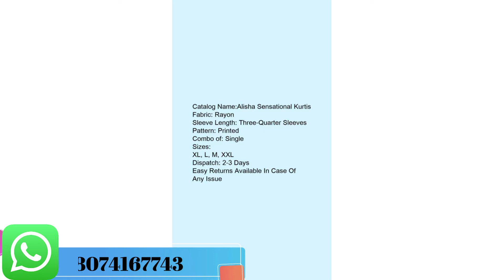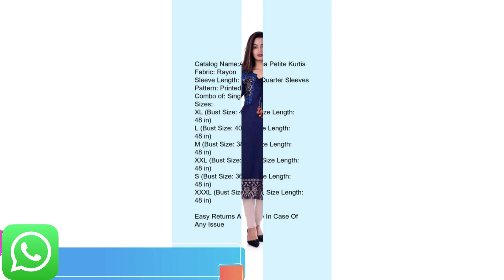Women's Latest Kurtis || Latest Kurtis for Girls || Rayon Kurtis || Cotton Kurtis || Women's Wear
Please order on WhatApp No. 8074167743.
Nayudu Online Shopping is a YouTube channel for providing amazing information about all types of clothing's, Women's wear, Gents wear, Kids wear, Home & kitchen items, Beauty & Health, Jewellery & Accessories, Bags & Footwear and Electronics.
We provide reliable information with quality, lowest prices.

You can contact on WhatsApp number for more information and you can also place order and BUY from this WhatsApp number.

All saress,
silk sarees,
cotton silk sarees,
cotton sarees,
Georgette& chiffon sarees,
satin sarees,
solid sarees,
chanderi cotton sarees,
Embroidered sarees,
Zari woven sarees,
All Kurtis,
cotton kurtis,
Rayon kurtis,
Anarkali kurtis,
Embroidered kurtis,
solid kurtis,
all Kurta sets,
rayon kurta sets,
Palazzo sets,
Embroidered kurta sets,
cotton kurta sets,
pant kurta sets,
all suits,
cotton suits,
Embroidered suits,
jaipuri suits,
chanderi suits,
crepe suits,
Blouses,
Lehengas,
Dupattas,
Ethnic Bottom wear,
Skirts & sets,
Abayas,
Ethnic Jackets,
Petti coats,
All top wear,
Tops & Tunics,
T- Shirts,
Dresses,
Gowns,
Sets,
All Bottom wear,
Jeans,
Jeggings,
Palazzos,
Shorts,
Skirts,
All inner wear,
Bras,
Briefs,
All sleepwear,
Night suits,
Night dress,
All gents topwear,
Gents T Shirts,
Gents Shirts,
Gents, winter wear,
Gents Jackets,
Gents all Bottom wear,
All Accessories,
watches,
belts and wallets,
Jewellery,
sunglases,
Bags,
All footwear,
All Home & Kitchen equipment,
All Beauty and health,
All electronics.

Kurtis,
All types of Kurtis,
Cotton Kurtis,
Poly cotton Kurtis,
Solid Kurtis,
Latest Kurtis,
Tredy Design kurtis,
Beautiful Kurtis,
Embroidered Kurtis,
New Kurtis models,
Kurtis wholesale,
Kurtis low prices,
Kurtis sale,
Kurtis offers,
Kurtis deals,
Kurtis combo offers,
Kurtis online shopping,
Kurtis amazon,
Kurtis for women,
Kurtis for girls,

kurtis wholesale,
kurti design,
kurtis photos,
kurtis collection,
kurtis for girls,
kurtis at low price in hyderabad,
kurtis and jeans,
kurtis amazon,
kurtis business,
kurtis below 500,
kurtis below 300,
kurti design cutting and stitching,
kurtis desain,
kurtis dance video,
kurtis dresses,
kurti design 2021,
kurtis eboy,
kurtis for jeans,
kurtis for women,
kurtis from sarees,
kurtis for college,
kurtis for wedding function,
kurtis for fat women,
kurti frock,
kurtis girlfriend,
kurti gala cutting,
kurti haul,
kurtis hand design,
kurti hairstyles,
kurtis hyderabad,
kurti haul meesho,
kurtis hacks,
kurtis haul ajio,
kurtis hand model,
kurtis in sowcarpet,
kurtis in hyderabad,
kurtis in coimbatore,
kurtis in meesho,
kurtis in chennai,
kurtis images,
kurtis jaipur,
kurti jacket design,
kurtis jewellery,
kurtis kurtis,
kurti ki design,
kurti ka design,
kurti ke design,
kurti ke gale ki design,
kurtis latest collection,
kurti lehenga,
kurtis long,
kurtis ladies,
kurtis latest,
kurtis leggings,
kurtis long design,
kurtis manufacturers,
kurtis makeup,
kurtis models,
kurtis mumbai,
kurtis manufacturers in mumbai,
kurtis manufacturers in surat,
kurtis meesho,
kurti neck design,
kurtis new design,
kurti neck design cutting and stitching,
kurtis new model,
kurtis new collection,